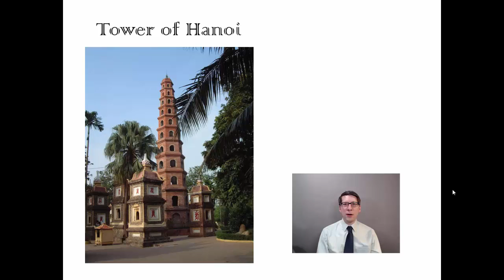Intro to Towers of Hanoi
AP Computer Science A